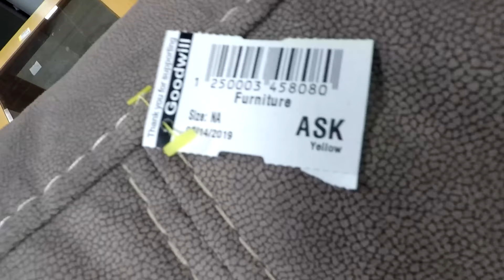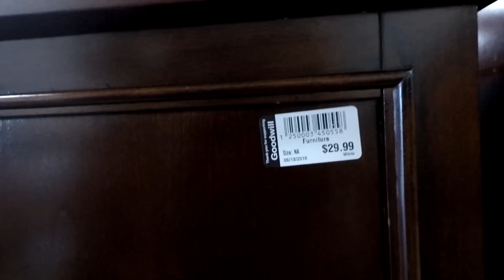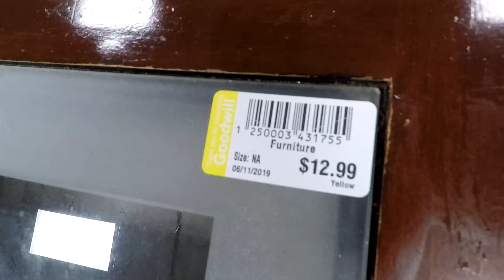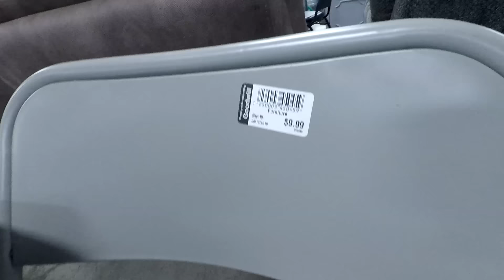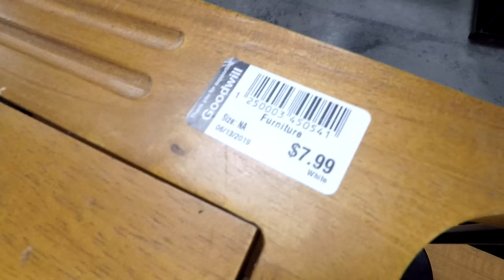GOODWILL FURNITURE SOFAS CHAIRS TABLES HOME DECOR - SHOP WITH ME SHOPPING STORE WALK THROUGH 4K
PURELL ADVANCED HAND SANITIZER SOOTHING ON AMAZON CLOROX DISINFECTING WIPES ON AMAZON (75 CT EACH, PACK OF 3) Goodwill armchairs and chairs and coffee tables and living room furniture and home décor and tabletop décor and sofas and couches in spring 2019 and summer 2019 and this shop with me or come with me shopping store walk through at the store in Ocean Township NJ or New Jersey which is like a Salvation Army store and they also have home goods items and this shop with me or come with me is filmed in 4K resolution with my GoPro Hero 5 Black video camera.  NJShoreBeachLife is a travel and tour guide channel that has videos of New Jersey beaches and boardwalks and ocean front water views including some walking and driving point of view tours, static beach shots, horseback riding videos, fun NJ activities videos, store walk throughs and other interesting stuff relating to the NJ shore scene (including the towns of Asbury Park, Long Branch and Pier Village, Bradley Beach, Avon by the Sea, Ocean Grove, Belmar, Spring Lake Heights, Seaside, Point Pleasant, Atlantic City, Sandy Hook, Manasquan, Monmouth Beach, Sea Bright, Ocean Township, Deal, Allenhurst, Lake Como and the Highlands).